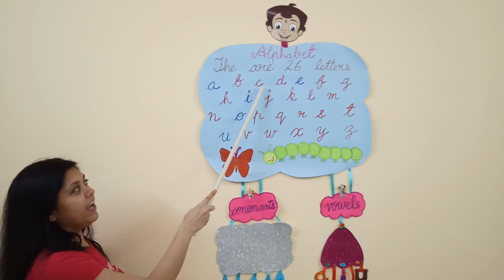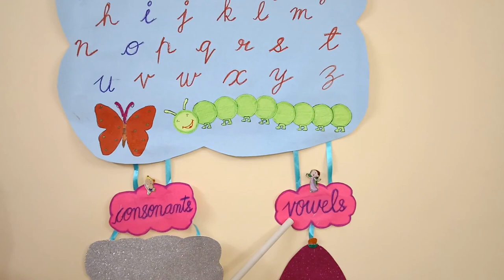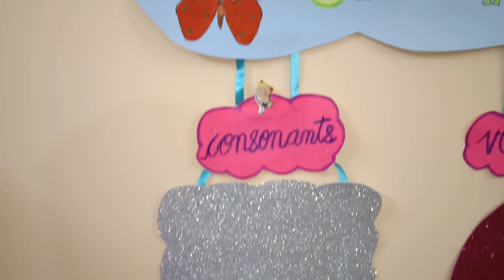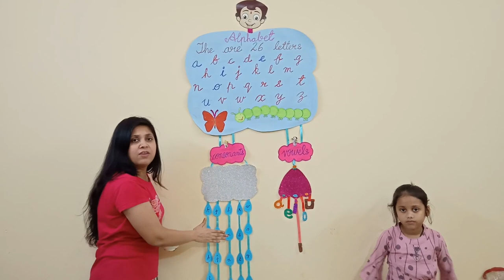Consonants & vowels I Activity based learning I Funway method I By Shikha Singh & Arpita Singh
Consonants & vowels I Activity based learning I Funway method
Learning consonants and vowels through an activity.
Learning in a fun way method with Shikha Singh (MA, Bed English) and her daughter Arpita Singh.
Check previous videos related to same topic.